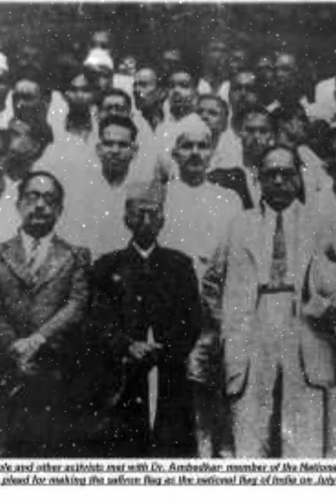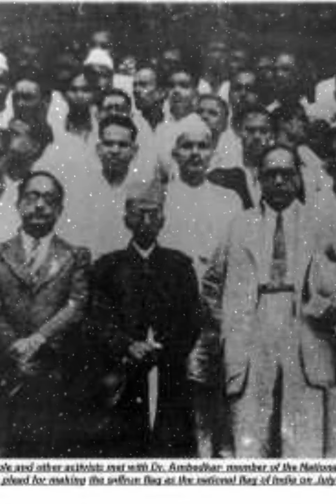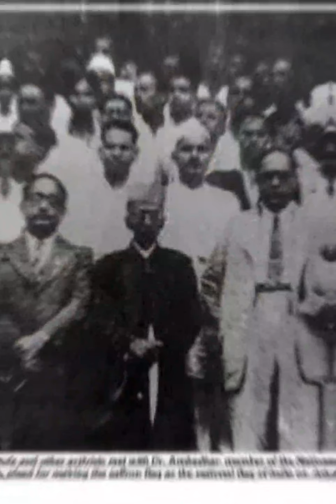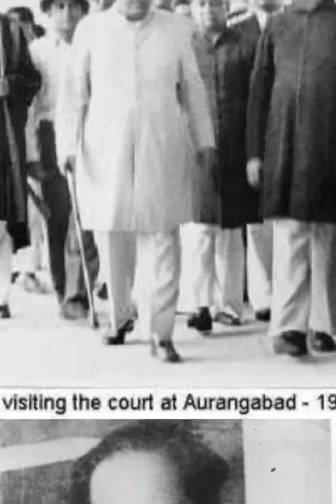independent labour party established by Babasaheb Ambedkar / स्वतंत्र कामगार पक्ष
independent labour party established by Babasaheb Ambedkar